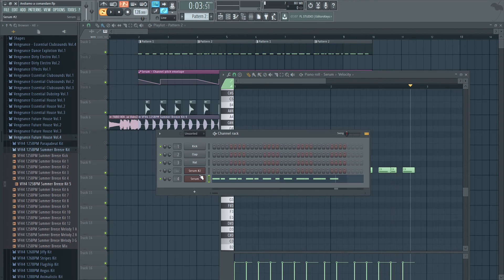Andiamo a comandare - Fl studio 12 Remake tutorial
Chiedetemi quello che volete nei commenti, ho usato "Serum"